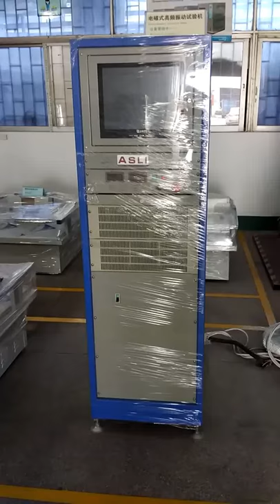Electrodynamic shaker vibration test system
We are manufacturer of electrical vibration series products, adopted the 'double-magnetic circuit structure','self-generated skeleton action circles', 'Airborne Support' and 'roller bearings and linear guidance','trunnion isolation' advanced modern technology and special technology,  can be completed in X, Y, Z three-axis sinusoidal vibration test and broadband random vibration tests, to be completed by the classical (half - sine, trapezoidal, sawtooth wave)  pulse and shock response spectrum test.